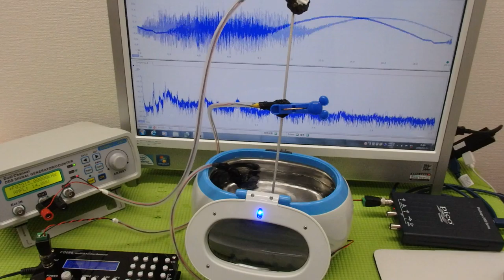メガヘルツの超音波発振制御技術 ultrasonic-labo